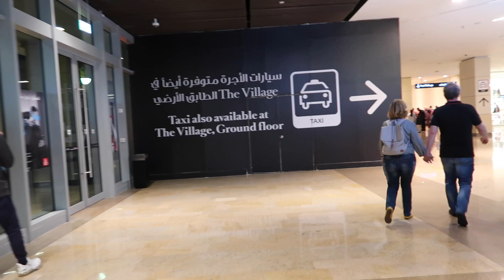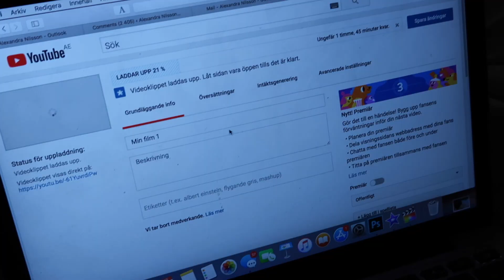Dubai vlogg (del 2) - Träffar (en dramatisk) Lindsay Lohan